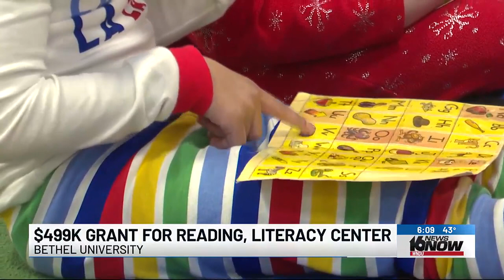Bethel preparing education students for Indiana’s ‘science of reading’ curriculum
It was announced this week that Bethel University will receive a grant of nearly $500,000 to prepare its education students for the new mandate.